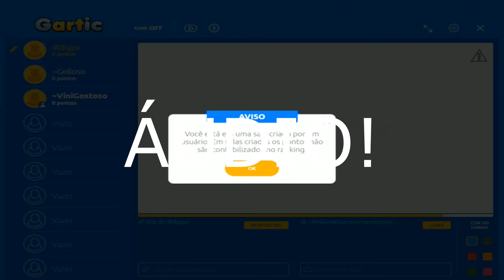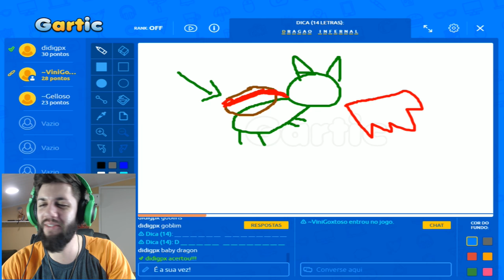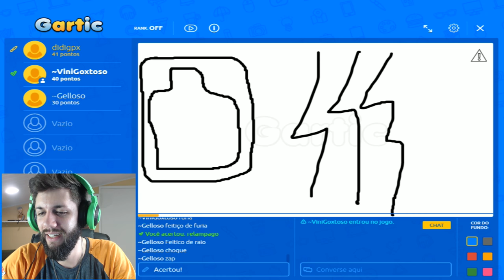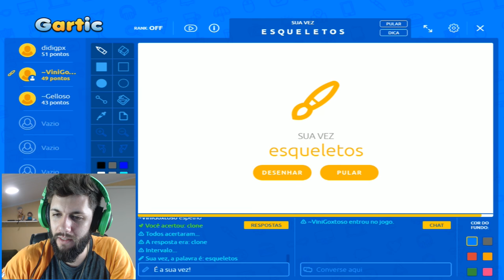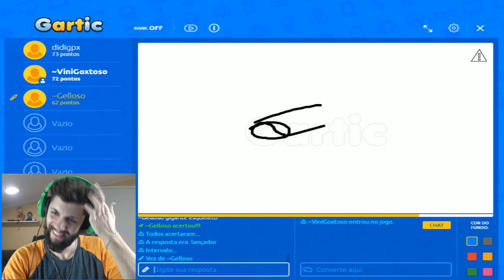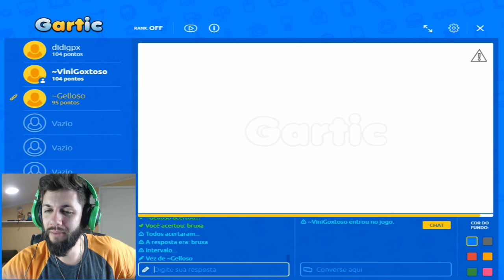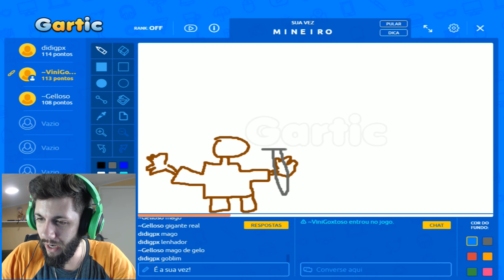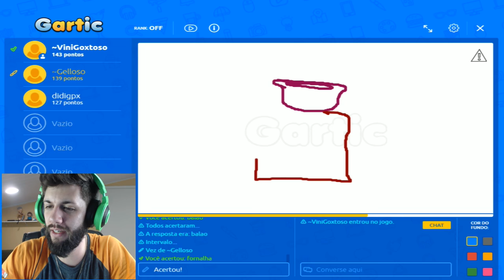DUVIDO VOCÊ ADIVINHAR O DESENHO! - GARTIC DE CLASH ROYALE ft DidiGPX e Gelli Clash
Trazendo uma partidinha gostosa no jogo Gartic com tema Clash Royale pra vocês! Só desenhista ÉPICO!

Rafa Ferraz

adauto_moveideia